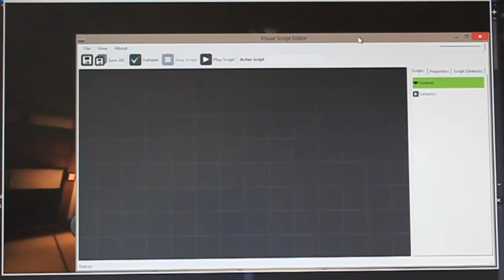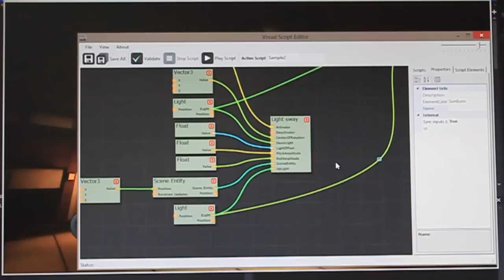Visual Scripting Framework 1.1 & SunBurn 2.1 pre-release demo (no audio)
A little test of the soon to be released version 1.1 of the Visual Scripting Framework running alongside the excellent SunBurn game engine (pre-release v2.1!).  With a little added bonus of them both running on my Surface RT.

Version 1.1 of the Visual Scripting Framework is no longer XNA dependent (YIPPEE!) and the redistributable is now a PCL (Portable Class Library) so it is opened up to more platforms such as Windows Store apps.